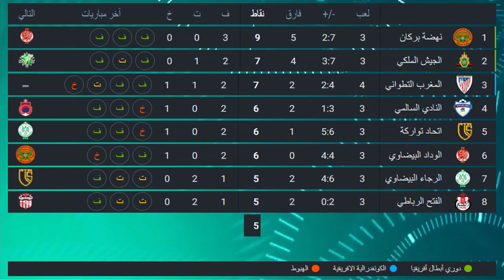نتائج مباريات الدوري المغربي اليوم 23 شتنبر 2023 و ترتيب البطولة المغربية 2023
نقدم لكم نتائج مباريات البطولة المغربية اليوم 23 شتنبر ، ترتيب الدوري المغربي 2023 اليوم